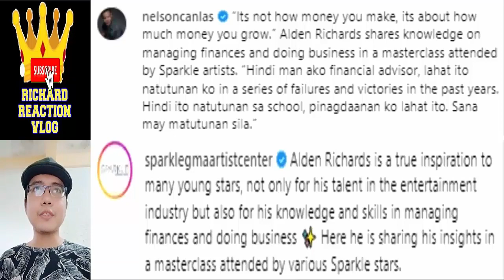Alden Richards Update August 16 2023 👈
Alden Richards Update August 16 2023 👈 aldenrichards youtube alden richards maine mendoza aldub maichard trending viral ngayon panoorin latest ganap update news startup ph all out sundays aos reel tiktok eat bulaga dabarkads eb five break ups and a romance the asia's multimedia star pambansang bae tisoy richard faulkerson battle of the judges a mother and son's story all out sunday aos magpakailanman mpk